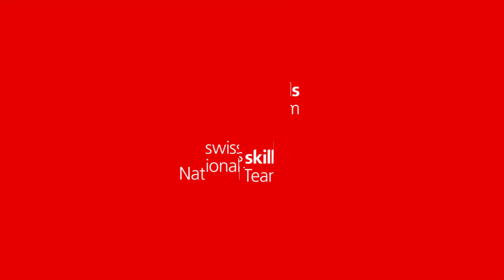Portrait Elias Gogniat - SwissSkills National Team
WorldSkills Competition 2022

Elias Gogniat, Charpentier CFC